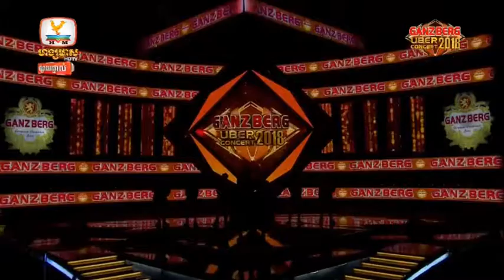មនុស្សស្រីដែលខ្ញុំស្រលាញ់ ច្រៀងដោយ G David khmer song 2018